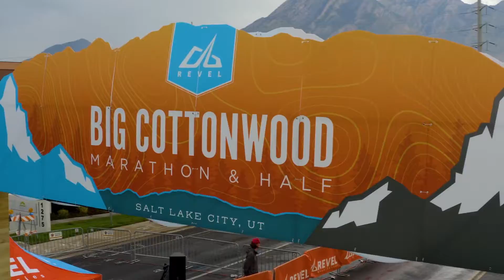2021 REVEL Big Cottonwood Half Marathon: Balaji Pinjala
Balaji Pinjala in the 2021 REVEL Big Cottonwood Half Marathon.